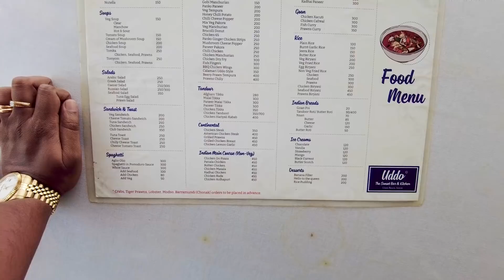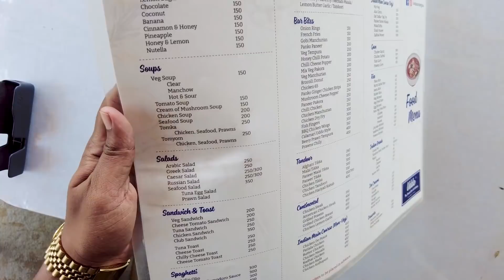GOA | BEAUTIFUL SUNSET BAR | UNDISCOVERED GOA | UDDO SUNSET BAR & KITCHEN | GOA VLOG | SIOLIM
ADDRESS :
Uddo Sunset Bar & Kitchen
Dando, Kudal, Siolim, Goa